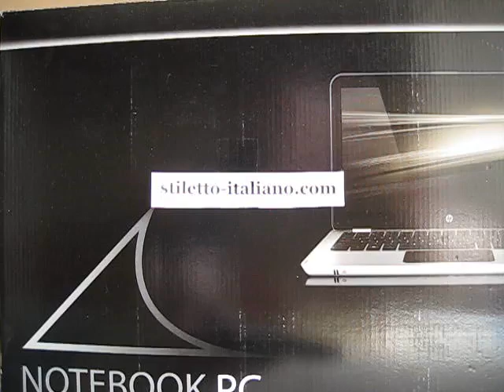Classic stiletto 11" Bayonet Ebony wood Frank Beltrame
Classic stiletto 11" Bayonet Ebony wood Frank Beltrame, more stilettos